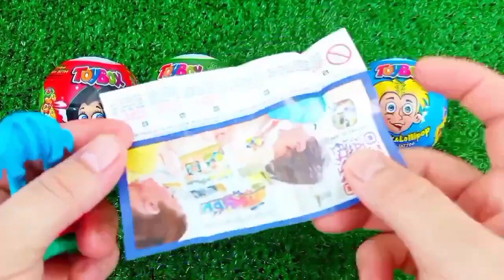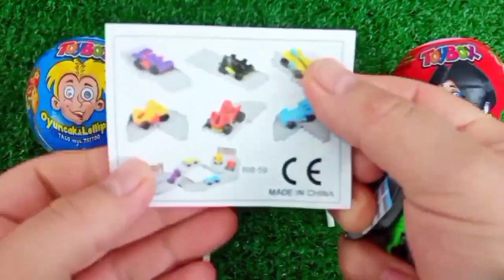ASMR RAINBOW 막대사탕과 과자! 맛있는 무지개 막대사탕ASMR Mukbang 두찜 신메뉴 스팸부대찜닭 먹방 떡볶이 튀김 치즈볼 | HIU